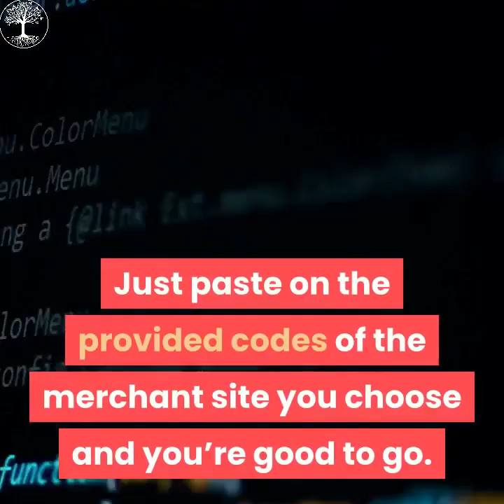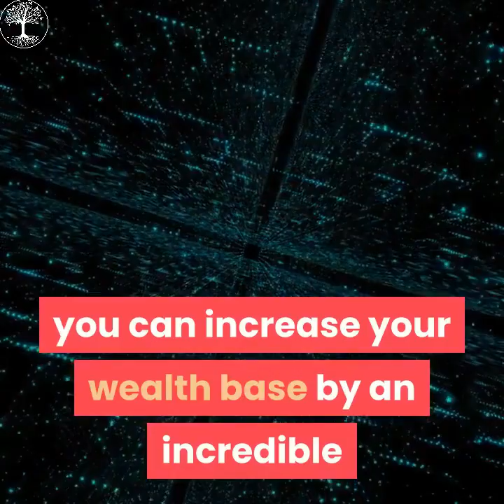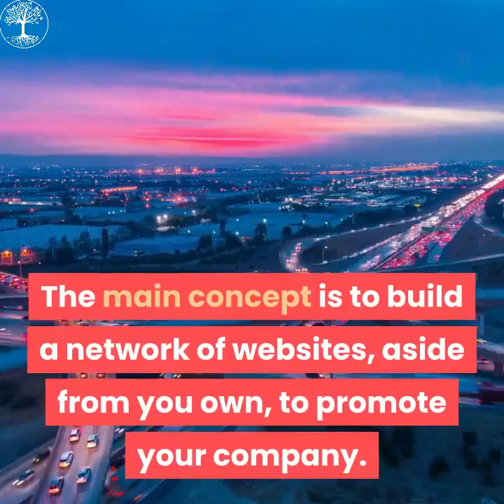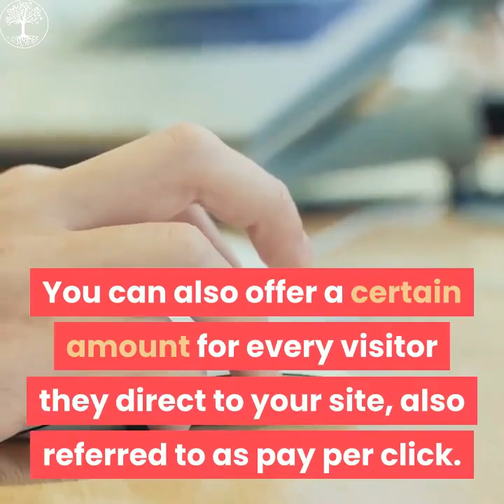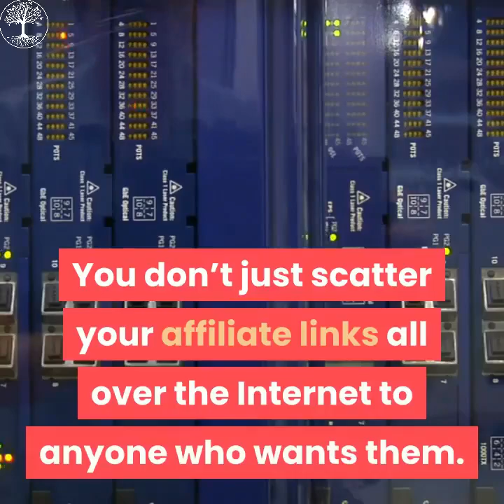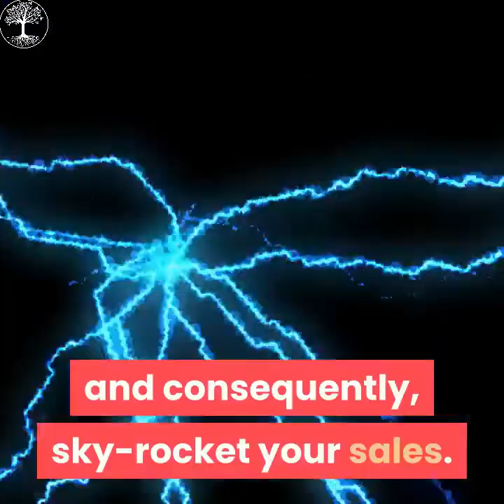How you could make money from Affiliate Marketing. Best video for beginners.$100 to $1000+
Welcome to the channel of “Rohan Peter Pereira”.

In this video we see “How you could make money from Affiliate Marketing”.

Affiliate marketing is the process by which an affiliate earns a commission for marketing another person's or company's products. The affiliate simply searches for a product they enjoy, then promotes that product and earns a piece of the profit from each sale they make.

Affiliate products –

Market Samurai
Market Samurai is Noble Samurai's flagship keyword research software package.
Market Samurai enables you to Find and Target Profitable Niches with Pinpoint Accuracy.

To get the best professional Laptop
To get professional camera
To get best Bluetooth headphones
To get best Bluetooth speakers
To get yoga mat
To Get Millionaire's Brain Academy. Back Bigger & Better
Try Me: Dominating Cold Traffic In 2019!

Let us know if we need to publish similar videos.